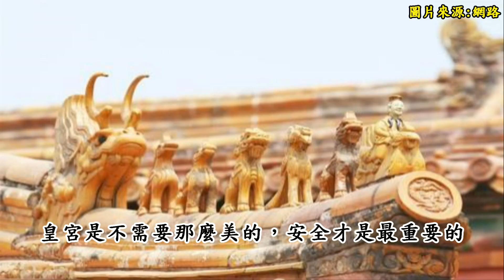為什麼故宮內一棵樹都沒有？看完後，感嘆古人智慧